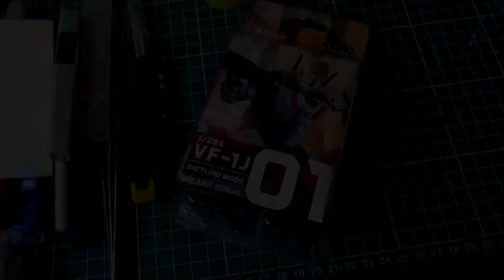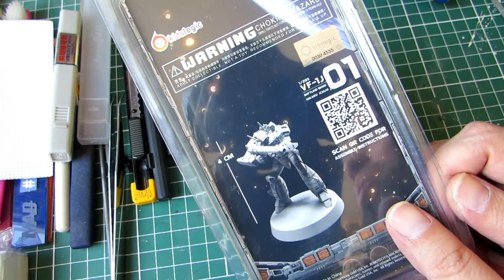MAG - UNBOX - 1/285 Minitech 01 VF-1J Battleloid Macross Kidslogic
Bueno, para los que me preguntaron, aquí está! el primero de 6 para mostrar.